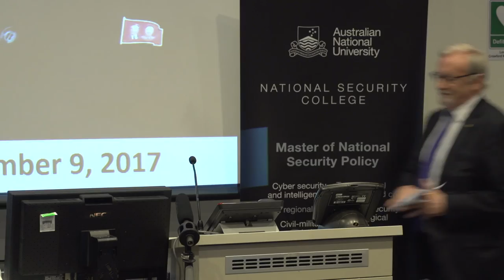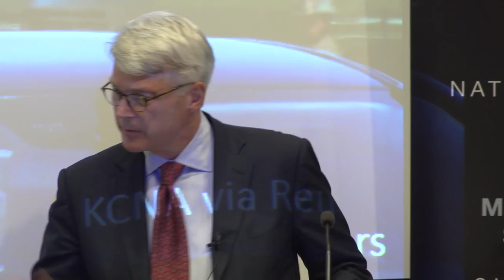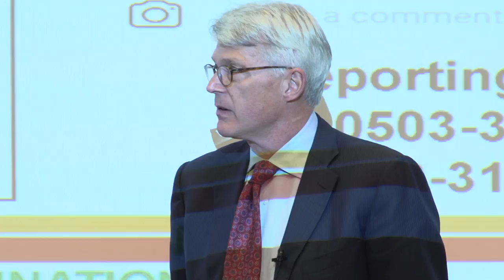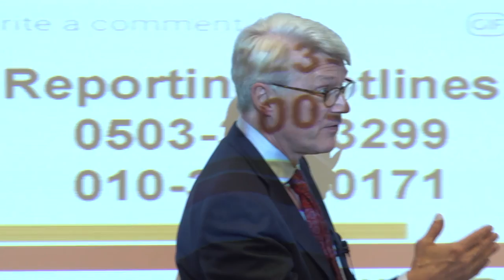John Gee Memorial Lecture - The Korean missile crisis: why deterrence is still the best option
It is time for the US Government to admit that it has failed to prevent North Korea from acquiring nuclear weapons and intercontinental ballistic missiles that can reach the United States. North Korea no longer poses a non-proliferation problem - it poses a nuclear deterrence problem. Officials in the Pentagon and the White House face a new and unprecedented challenge: they must deter North Korean leader Kim Jong Un while also preventing US President Donald Trump from bumbling into war.

In the 2017 John Gee Memorial Lecture, Professor Scott D Sagan discusses the lessons that can be learned from the experiences of the Cold War for the current crisis with North Korea.